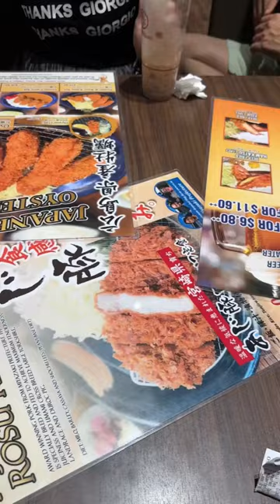Exploring Singapore | Part 4